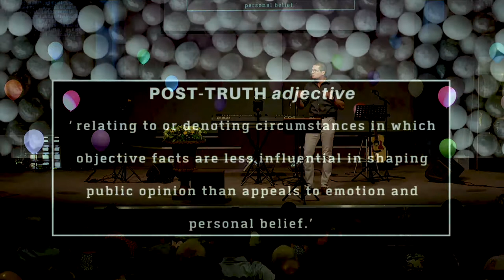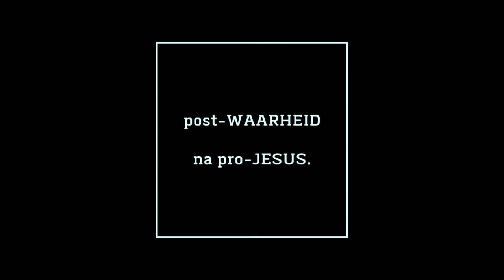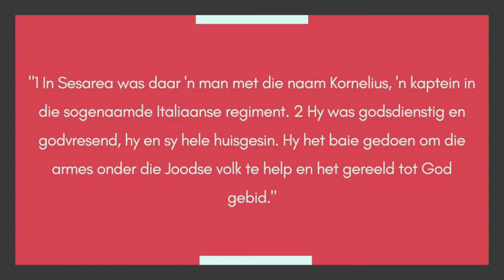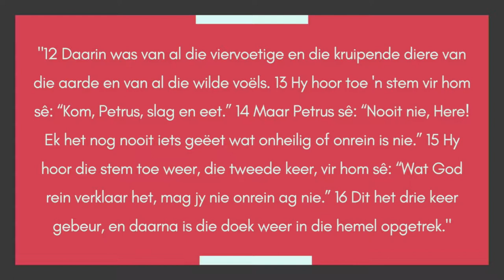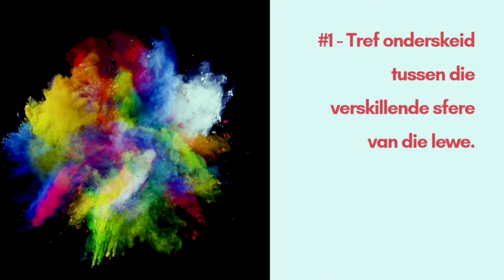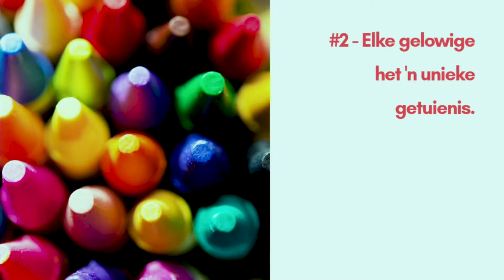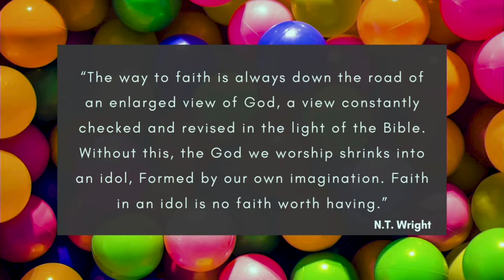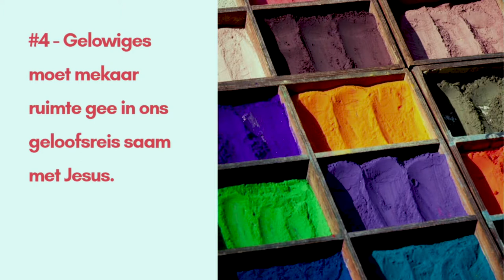Kleure #2 - Anton Badenhorst